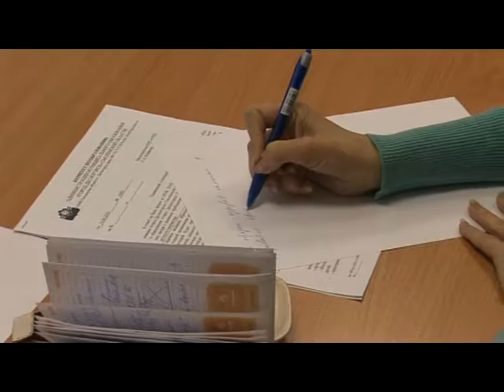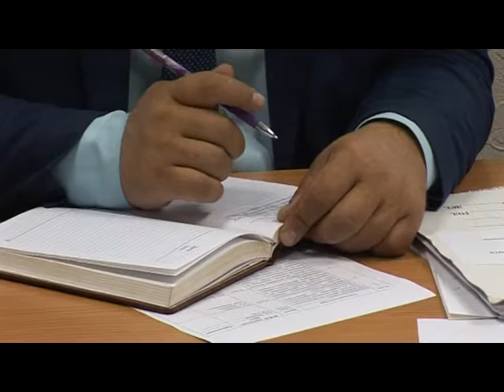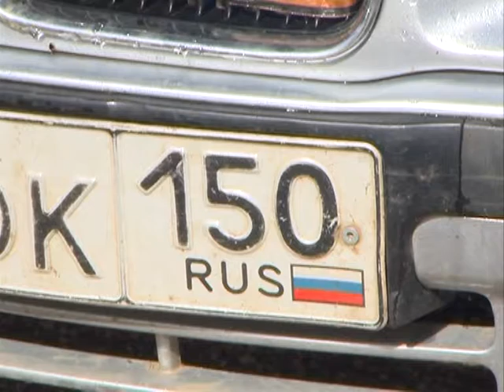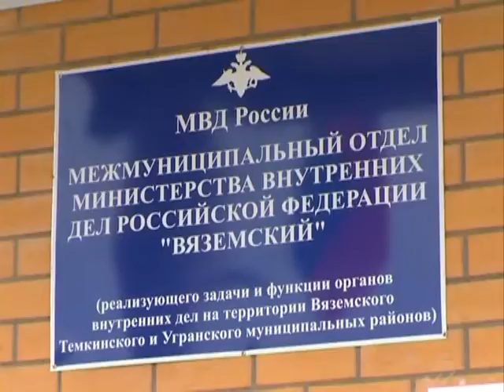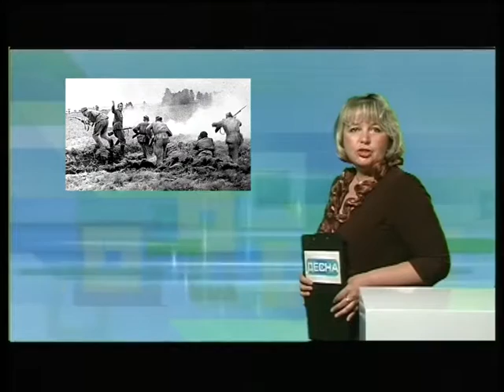Десна-ТВ: День за днем от 17.06.2016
В выпуске:
1. Патриаршая награда вручена в Десногорске.
2. Заседание комиссии по чрезвычайным ситуациям.
3. Медики отмечают свой профессиональный праздник.
4. Задержан подозреваемый в незаконном хранении наркотиков.